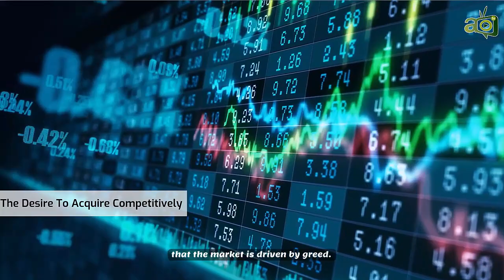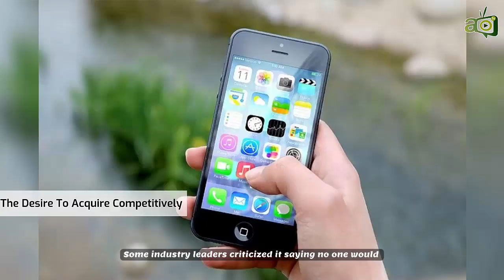Understand These 4 Needs That Drive Human Behavior, And You’ll Succeed With People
Based on the study by Paul Lawrence and Nitin Nohria – authors of the psychology book Driven – there are four innate urges that determine our behavior. And you can use your knowledge of these desires to your benefit when dealing with other people. In this video, I’m going to share with you 4 core needs that drive human behavior. If you understand what they are and how they work, with the right strategy, you can use them to your advantage in business and in your career.